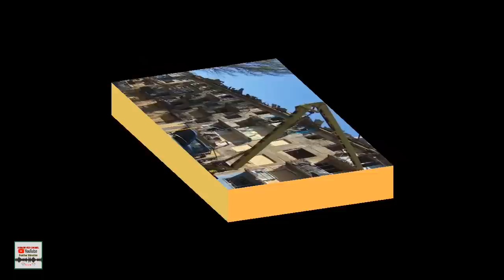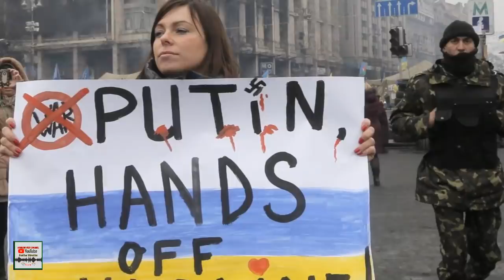Israel lakah Russia thlavang hauhvin China a tawng chhuak! Belarus sipai ten military Drill an nei!!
Russian sipai ten Ukraine mipui  an pawngpaw bomb chiam, Russia leh Israel boruak chhe karah Russia tan zawnga China atawng chhuah avangin Indopui hmachhawn mai thei kan ni an ti. Lviv khawpui beihna leh Donbas indona thuthar. Belarus sipai ten military drill vawiin atangin an nei tan, Ukraine ngaih a thalo.